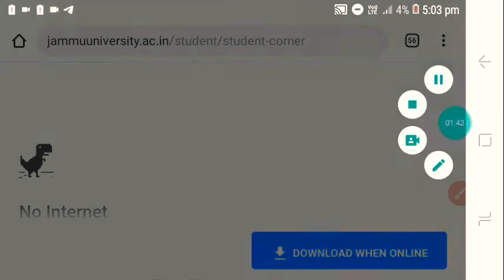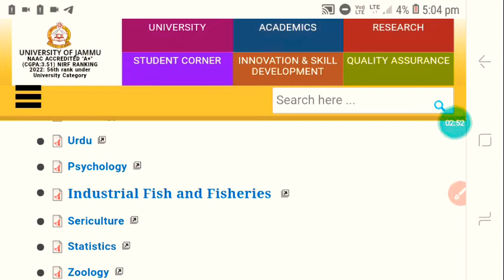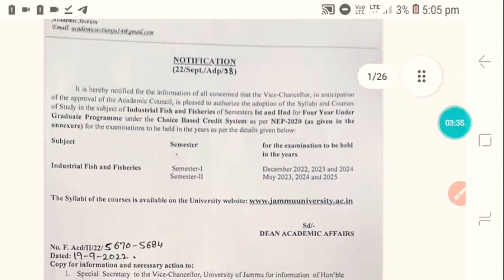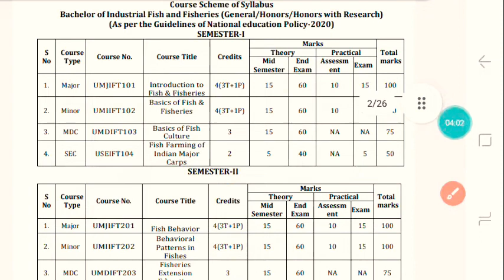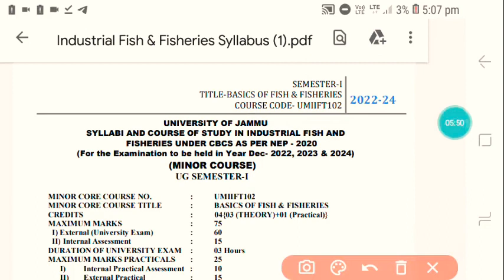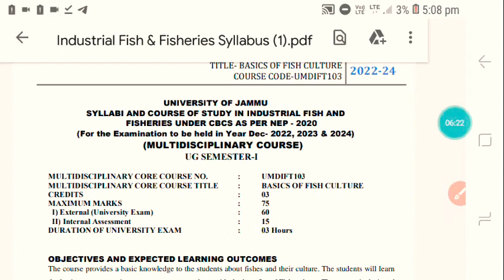Jammu University Syllabus Kaise Download kare | Syllabus Kaise Download kare Jammu University (NEP)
Tq🙏

Your QUERIES;-
1. Jammu University Syllabus Kaise Download kare
2. Jammu University Syllabus 1st sem ka kaise download kare
3. How to Download Jammu University Syllabus As per New Education policy
4. Jammu University All Subjects Syllabus 1st sem
5. Jammu University Syllabus as per New Education policy 1st sem

Om Namav Shivaye